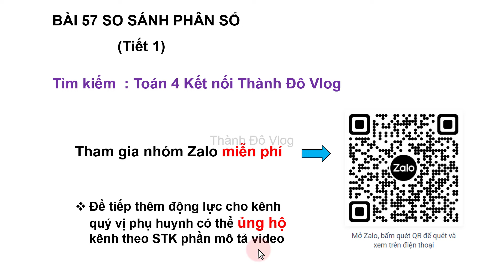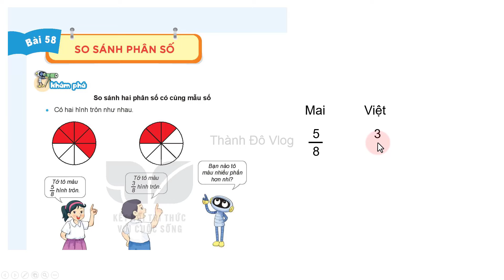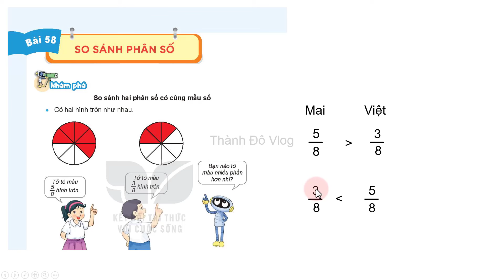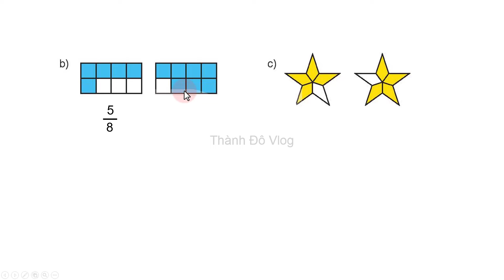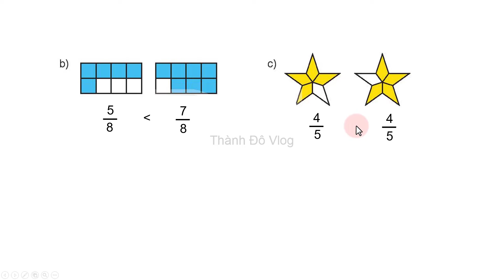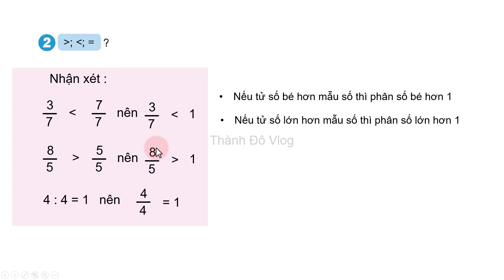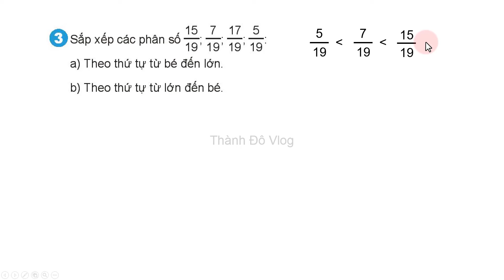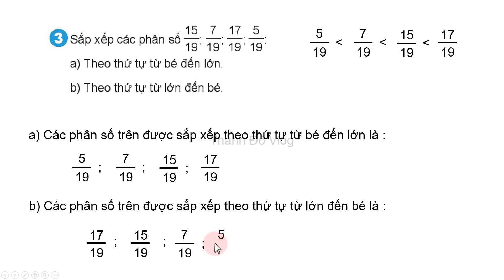Toán lớp 4 Kết nối tri thức Bài 58 TIẾT 1 So sánh phân số trang 64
📗 Toán lớp 4 Kết nối tri thức Bài 58 TIẾT 1 So sánh phân số cùng mẫu số trang 64
🕵️Tham gia nhóm Zalo để nhận được sự hỗ trợ tốt nhất :
VIETINBANK : Lê Thành Đô
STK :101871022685